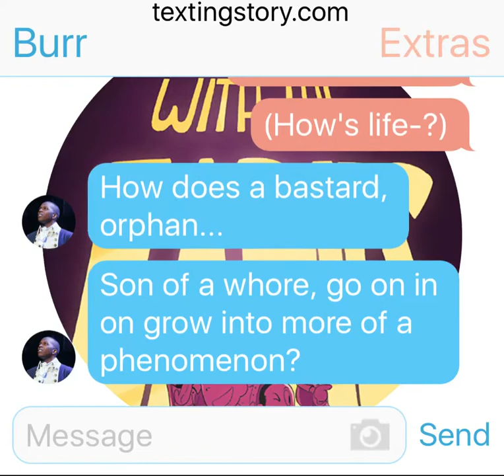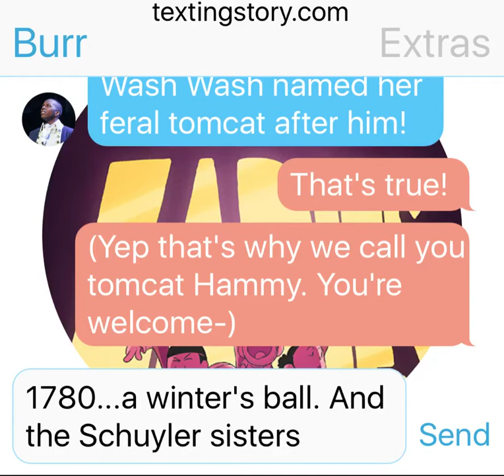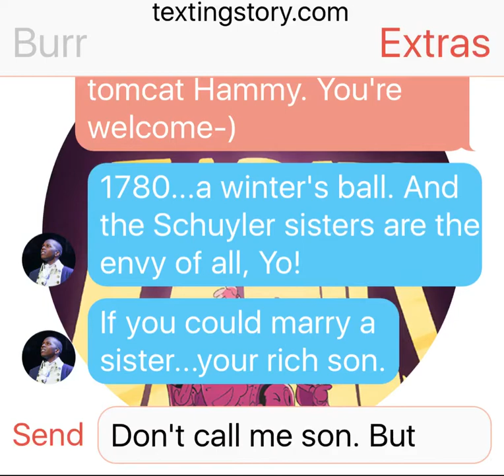A Winters Ball but with humor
Ok so since this wasn't like a 3 to 5 minute long song, it ended up being really short. But I guess that's ok. Enjoy anyway.